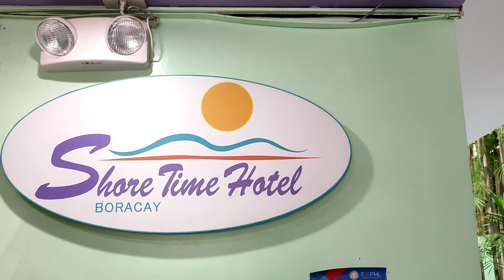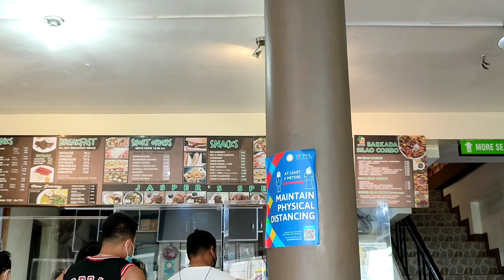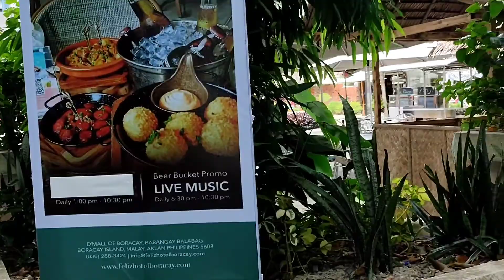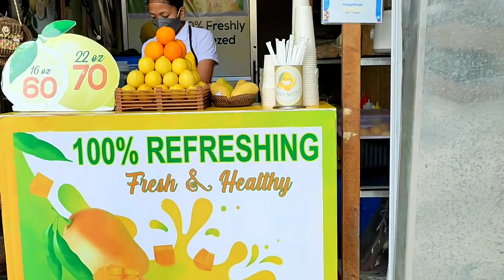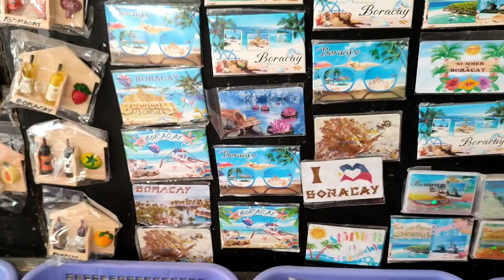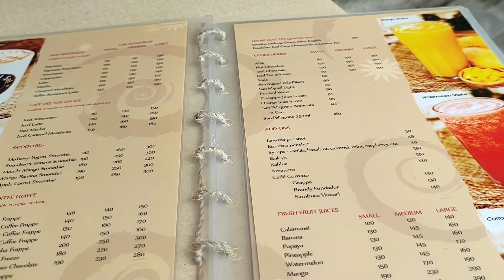Affordable accommodation in BORACAY